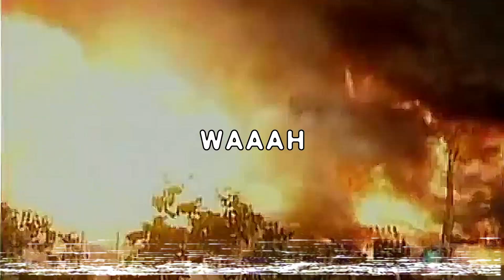[FREE] $UICIDEBOY$ x GERM TYPE BEAT - "WAAAH"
[FREE FOR NON-PROFIT] $UICIDEBOY$ x GERM TYPE BEAT - "WAAAH"